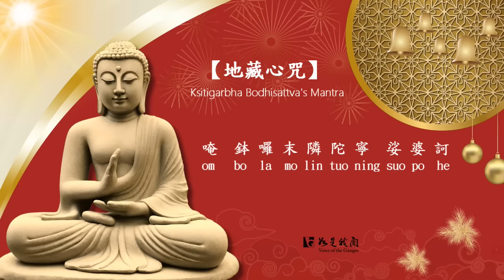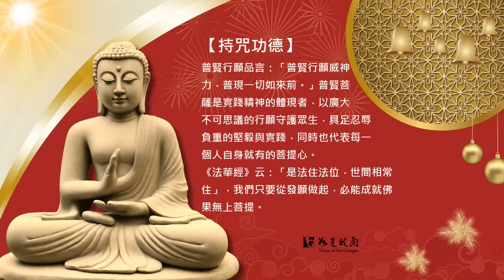〈元旦祝福〉🙏四大菩薩共同慈悲加被 新的一年開始 充滿正能量❤️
新的一年開始，用四大菩薩的心咒與大眾結緣，祝福每位佛子在新的一年之初，至誠禮敬諸佛菩薩，將悲、智、願、行，四大菩薩心咒的歡喜與圓滿氛圍充分呈現，讓身口意在禮讚的當下，我們的心也俱歸清淨，身心都能充滿正能量。

🙏無限的慈悲【觀音心咒】
Limitless Compassion
Avalokitesvara Bodhisattva’s Mantra

唵 嘛呢叭彌吽
om ma ni pad mi hon

持咒功德
「觀音心咒」又名「大悲心咒」，此咒語是觀自在菩薩摩訶薩根本心咒。根據經典記載，持誦此咒的功德，不僅能夠增長一切智慧，救度六道眾生，亦能封閉六道輪迴，成就大菩提道。如佛陀經書上所說：「三千大千世界之微塵數可計，但念誦『唵嘛呢叭彌吽』的功德不可算；海水可量，但『唵嘛呢叭彌吽』的功德不可測。」只要誠心念持六字真言，其持誦功德無量無邊。

🙏無上的智慧【文殊心咒】
Supreme Wisdom
Manjusri Bodhisattva’s Mantra

唵 阿喇巴扎那諦
om a ra pa ca na dhih

持咒功德
「文殊心咒」又名「智慧咒」，能開啓我們的智慧，此咒語包含了一切如來的般若智慧。根據經典記載，持誦「文殊心咒」的功德能使罪障減除，獲無礙辯才，於出世間、入世間事皆能成就。

🙏無窮的願力【地藏心咒】
Endless Vows
Ksitigarbha Bodhisattva’s Mantra

唵 鉢囉末隣陀寧娑婆訶
om bo la mo lin tuo ning suo po he

持咒功德
「滅定業眞言」又名「地藏心咒」。實爲藏經中《陀羅尼集經》所載之地藏菩薩法身印咒，因其梵文有摧伏、散滅、粉碎一切罪業、罪障、惡業的意思，所以自古以來便稱此咒爲滅定業真言，此雖爲地藏菩薩法身印咒之變稱，然而此稱卻不失地藏菩薩的本意。
在蒙山施食儀之中，也有詳細記載。

🙏無邊的行願【普賢心咒】
Boundless Practive and Vow
Samantabhadra Bodhisattva’s Mantra

唵 三昧耶 薩埵鋄
om san mei ye  sa tan fan

持咒功德
普賢行願品言：「普賢行願威神力，普現一切如來前。」普賢菩薩是實踐精神的體現者，以廣大不可思議的行願守護眾生，具足忍辱負重的堅毅與實踐，同時也代表每一個人自身就有的菩提心。《法華經》云：「是法住法位，世間相常住」，我們只要從發願做起，必能成就佛果無上菩提。

►音樂來源:
   佛光佛心悟法語 觀音心咒 (輕快正氣版)